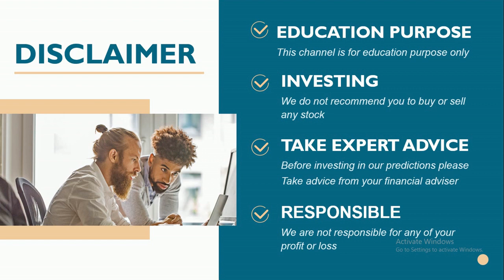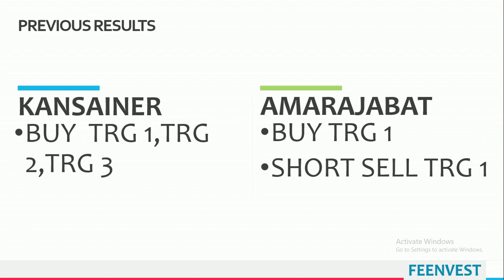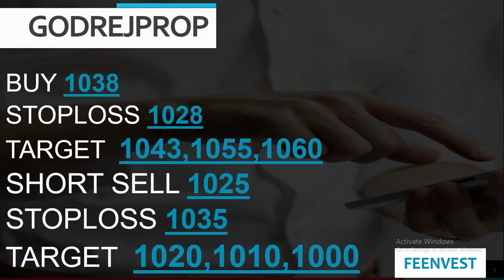Best intraday calls for 22 october 2020 |intraday stocks for tomorrow| feenvest